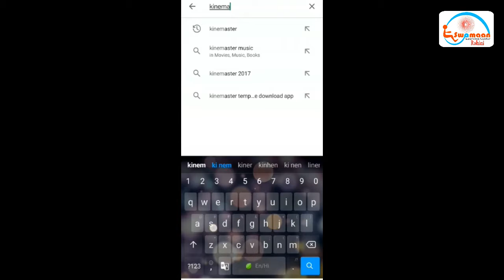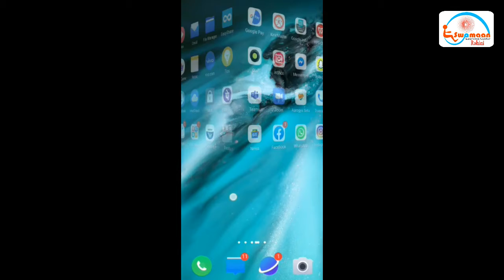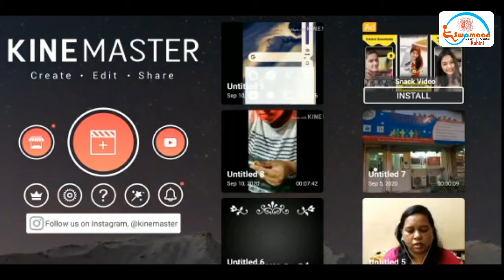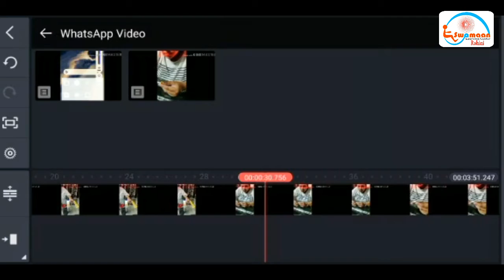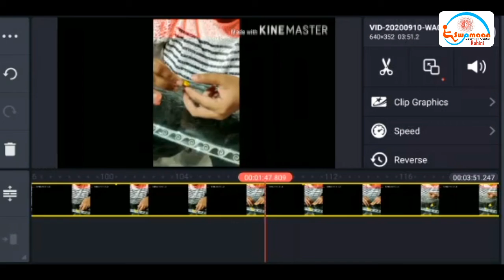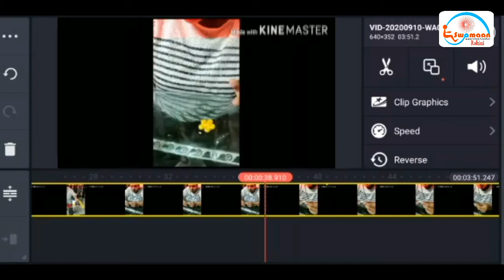Tutorial#Video making#New learning#Kine master#part 1